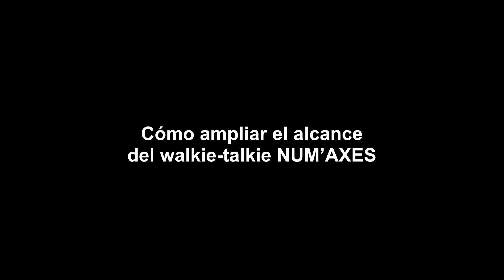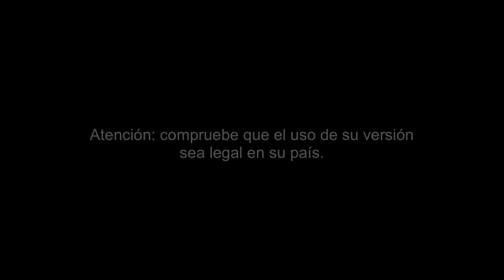Tutorial-video-talkiewalkie-TLK1022-NUMAXES-ES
Este tutorial le mostrará cómo aumentar su radio walkie-talkie
Cómo aumentar el poder de tu talkie
# refuerzo # poder # talkiewalkie # walkietalkie # TLK1022